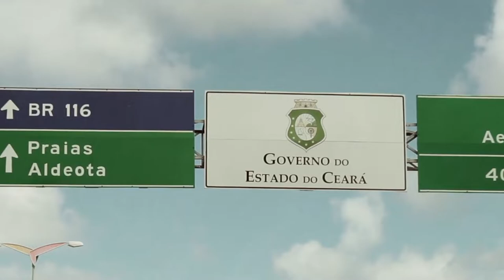Solar Business Club Visiting Solar & Cleantech Industries Leaders: SICES & Tigo at Fortaleza, Brazil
From Billion$ To Trillion$
Financing CleanTech Disruption Summits